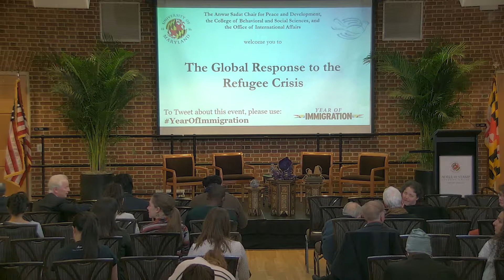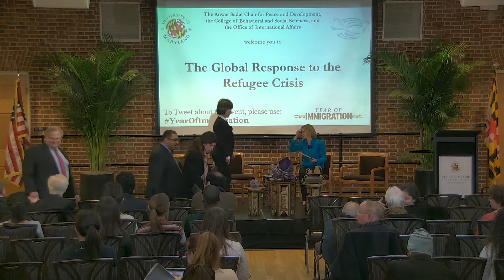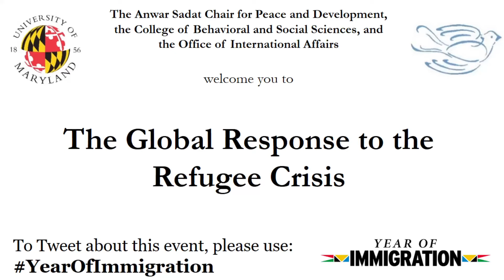Sadat Forum 2019- The Global Response to the Refugee Crisis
Sadat Forum on "The Global Response to the Refugee Crisis" held at the University of Maryland on March 7th, 2019. Featured panelists included: Nancy Lindborg, Her Excellency Ambassador Dina Kawar, Eric Schwartz, and moderator Shibley Telhami.